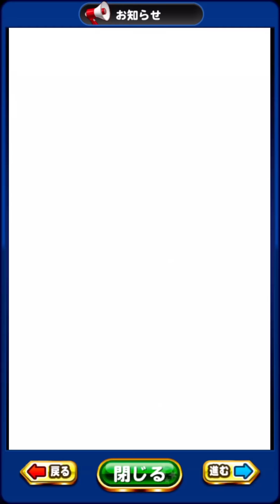【絶対やろう】PN牧場現環境おすすめ15キャラ紹介!!→ゼンザイ45作成へ!!【パワプロアプリ】#1235